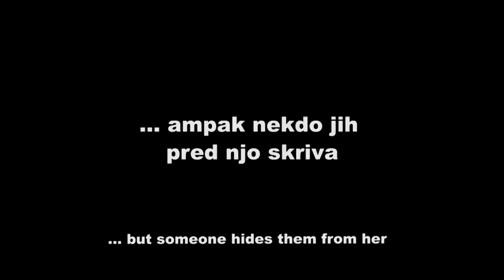HARLEKIN (THE HARLEQUIN) TRAILER (with subtitles)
This is a first trailer for a new Slovene indie film. The movie asks the question whether we are defined by our genes or rather by circumstance. The film type finds itself in between a film noir (with the main character as 'a victim of circumstance') and a social drama in an urban setting.